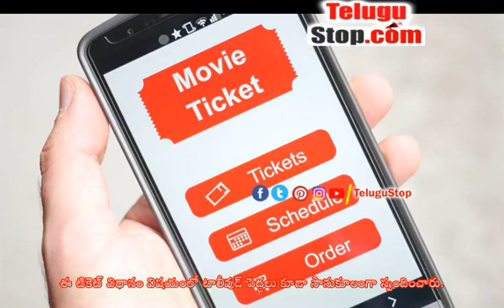AP Government Issues New Guidelines For Online Ticket Sales Details - ఆన్ లైన్ టికెట్ల అమ్మకాల విష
ఆంధ్ర ప్రదేశ్ రాష్ట్ర ప్రభుత్వం సినిమా టికెట్ ధర విషయంలో చాలా బాధ్యతాయుతంగా వ్యవహరిస్తున్న సంగతి తెలిసిందే. వైసీపీ ప్రభుత్వం అధికారంలోకి వచ్చాక బ్లాక్ టికెట్ మార్కెట్ కు చెక్ పెడుతూ... ప్రేక్షకుల జోబికి చిల్లు పడకుండా అన్ని జాగ్రత్తలు తీసుకుంటున్నారు. వినోదం అందరికీ అందుబాటులో ఉండే రీతిలో థియేటర్ లకి ఇప్పటికే కొన్ని హెచ్చరికలు చేయడం జరిగింది.

గతంలోనే ఈ ఆన్ లైన్ టికెట్ బుకింగ్ తీసుకొస్తున్నట్లు ఏపీ ప్రభుత్వం ప్రకటించడం తెలిసిందే. ఈ టికెట్ విధానం విషయంలో టాలీవుడ్ పెద్దలు కూడా సానుకూలంగా స్పందించారు. ఇండస్ట్రీకి సంబంధించిన డిస్ట్రిబ్యూటర్లు నిర్మాతలతో ప్రభుత్వ అధికారులు భేటీ అయి... వారికున్న అనుమానాలు తొలగించి ఎట్టకేలకు వైసీపీ ప్రభుత్వం ఆన్ లైన్ టికెట్ బుకింగ్ విధానం తీసుకురావటం జరిగింది. ఈ విధానానికి సంబంధించి కొత్త గైడ్ లైన్స్ ప్రభుత్వం జారీ చేయడం జరిగింది. క్షుణ్ణంగా ఆన్ లైన్ టికెట్ బుకింగ్ అమ్మకాలకు సంబంధించి ప్రభుత్వం తాజాగా జారీ చేసిన గైడ్ లైన్స్ ఈ విధంగా ఉన్నాయి.

నోడల్ ఏజెన్సీ గా APFDC కి సర్వీస్ ప్రొవైడర్ నిర్వహణ బాధ్యతలు..

రాష్ట్రంలో అన్ని థియేటర్లు APFDC తో అగ్రిమెంట్ చేసుకోవాలి.
అన్ని థియేటర్లు, ప్రయివేట్ సంస్థలు నోడల్ ఏజెన్సీ సర్వీస్ ప్రొవైడర్ గేట్ వే ద్వారానే అమ్మకాలు చేపట్టాలి.
ప్రతి టికెట్ పై 2 శాతం సర్వీస్ చార్జీ..
ఆన్ లైన్ టికెట్ల అమ్మకాలకు ఇన్ఫ్రాస్ట్రక్చర్ థియేటర్లు ఏర్పాటు చేసుకోవాలి.
థియేటర్ల లో పక్కాగా ఆన్లైన్ టికెట్ల అమ్మకాలు చేయాలి.
కొత్త సినిమాకు వారం ముందు నుంచి మాత్రమే టిక్కెట్లు అమ్మాలి. - AP Government Issues New Guidelines For Online Ticket Sales Details $telugu-title:ఆన్ లైన్ టికెట్ల అమ్మకాల విషయంలో ఏపీ ప్రభుత్వం కొత్త గైడ్ లైన్స్..!!$ *pid:2037259* - Telugu Movies TeluguMovie Tollywood TollywoodNews TeluguMovieNews Telugu TeluguStop | Movie